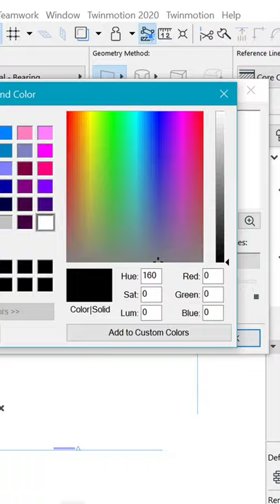How to change the 2D window background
In this video, we cover how to chage background color to whatever you want